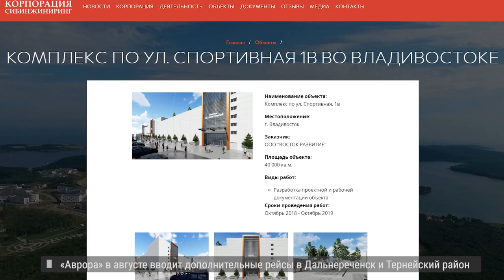ТЦ НА СПОРТИВНОЙ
На сайте строительной компании говорится, что разработка проектной документации объекта на улице Спортивная, 1В уже завершена. На макетах наглядно показаны объекты, которые планируют разместить на площади в 40 тысяч квадратных метров. Первый этаж займет фермерский рынок с зонами быстрого питания, мясная лаборатория, рыбная лаборатория, сортировочный цех. На втором этаже расположатся представители мелкой розничной торговли и открытые зоны с распродажами. Третий этаж будет организован под парковку. Предполагается, что у здания также будет эксплуатируемая кровля, где планируется разместить спортивные объекты в зависимости от сезона. К слову, о будущем рынка на Спортивной в ходе встречи с журналистами на днях высказался Глава Владивостока Олег Гуменюк.